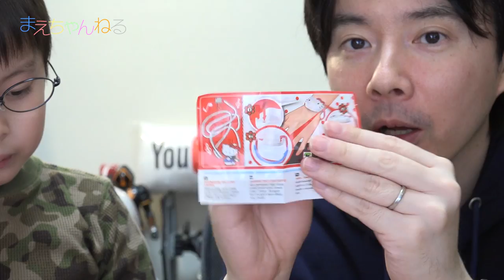【日本未発売】最新の海外製チョコエッグが色々スゴイ！Kinder JOY | まえちゃんねる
先日お土産で海外製のチョコエッグ「Kinder JOY」をいただいたので動画を撮ってみたのですが、予想以上に色々と満足なものでございました^^

【日本未発売シリーズ】
☆超キレイなキャンディ「プラネットロリポップ」を宇宙で食べてみましたw Planet Lolipops